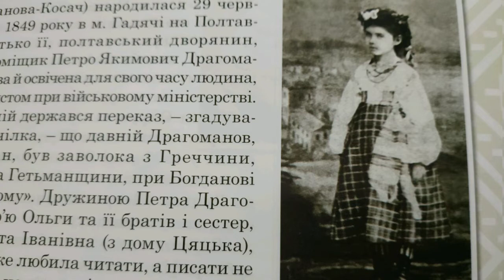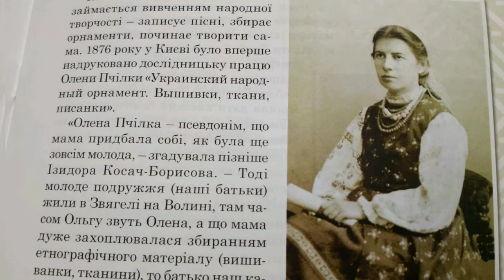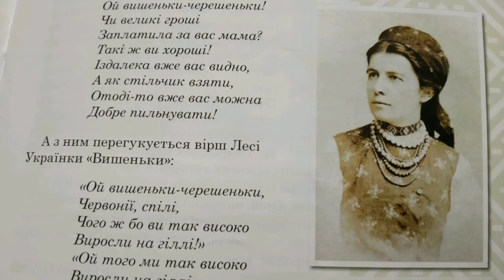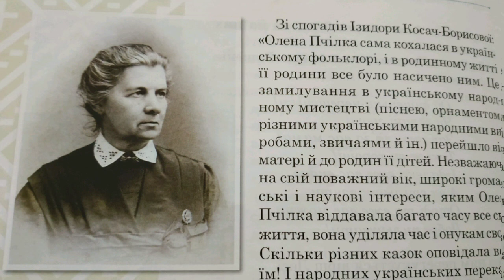Олена Пчілка, біографія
Дорогі слухачі, невеличке оголошення! Ви можете замовити, що мені прочитати в наступних аудіо-відео. Але майте на увазі, що я не можу розмістити відео через кілька годин чи на наступний день. Мені потрібен час на начитку і монтування. На запис нового відео може піти 1-2 тижні.

Також, на моєму каналі повністю відключена монетизація. Дизлайки і конструктивна критика теж сприймаються мною адекватно.

Олена Пчілка, біографія; аудіокнига